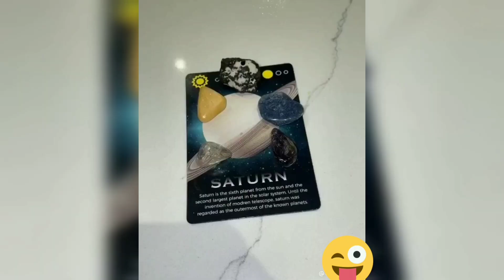Oddly Satisfying Video With Relaxing & Calm Deep Sleep Music For Stress Relife & meditation Epd17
natural world

My channel Natural World

          About
Oddly satisfying video
Newest ompletion
Relaxing video
Oddly satisfying video to help you sleep
Stress relief
Satisfying
Satisfying lips
Satisfying slime
Satisfying smile
Satisfying asmar

🙏Thanku You🙏